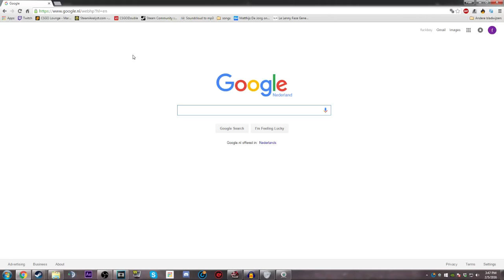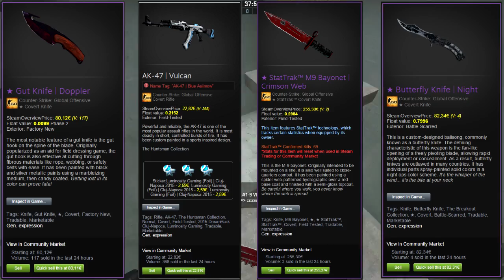Why do I still have a VAC ban?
Ayy maties, can we get 50 likes?
✖ So I got a vac ban quite some back, here's why.
✔ If you enjoyed this video a like is really appreciated!
✖ Song(s) : Yung Lean - Af1s ft. Ecco2k